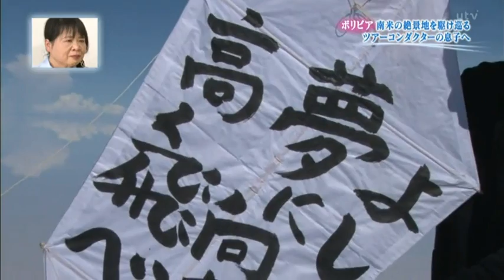グッと！地球便 ボリビア・ウユニ塩湖 全編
グッと！地球便　ボリビア・ウユニ塩湖
本間賢人のウユニ塩湖ツアーはこちらから